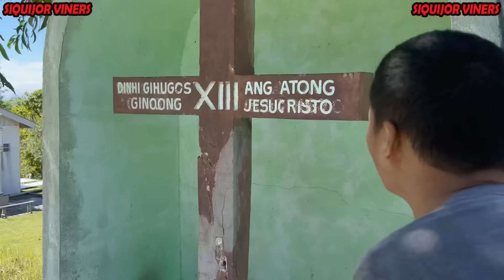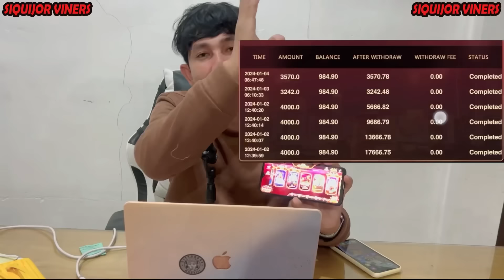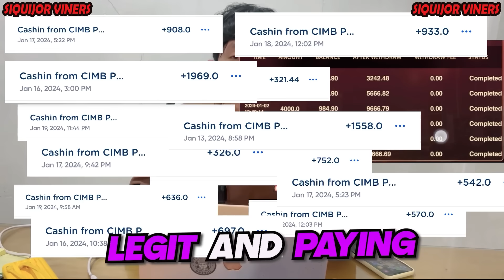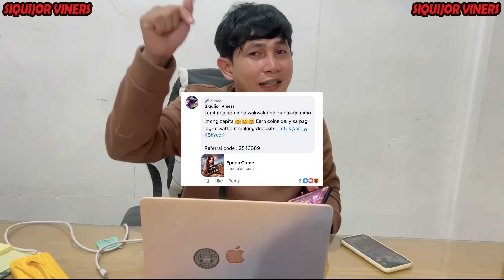Kawatan ug Motor